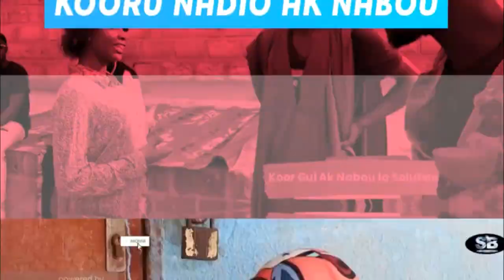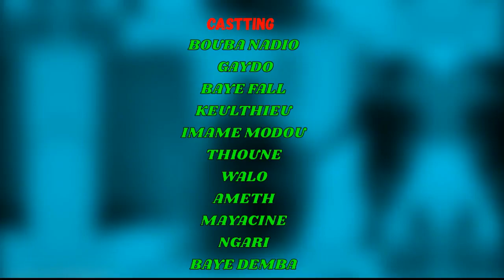KOORU NADIO AK NABOU - EPISODE 9